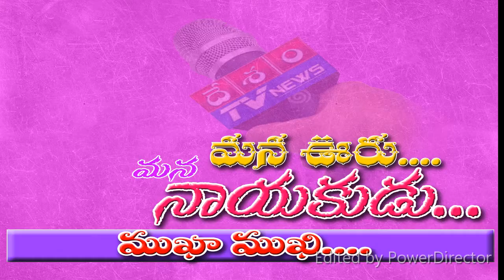మాడ్గులపల్లి (m) మాడ్గులపల్లి గ్రామం లో కాంగ్రెస్ సర్పంచ్ అభ్యర్థి తునం శోభ రవి గారి తో ముఖ ముఖి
దేశం టివి హైదరాబాద్